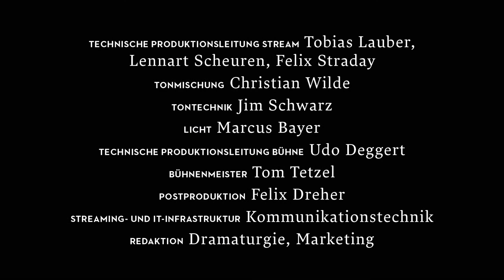»Gran Partita« von W.A. Mozart | Oper Frankfurt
Wolfgang Amadeus Mozarts »Gran Partita« gehört zu den Höhepunkten seiner Bläserserenaden. In den ersten Wiener Jahren zwischen der Entführung aus dem Serail und den Da-Ponte-Opern komponiert, ist Mozart ein wahres Wunderwerk an Einfällen und Klangzaubereien geglückt – nicht umsonst ist die »Gran Partita« begeistert aufgenommen und vorbildhaft für zahlreiche Komponisten des 19. Jahrhunderts geworden.

Mit einer Besetzung von je zwei Oboen, Klarinetten, Bassetthörnern, Fagotten, vier Hörnern und Kontrabass nimmt die Komposition im Divertimento-Schaffen Mozarts eine singuläre Position ein. Das vielfarbige Ensemble präsentiert sich in ständigem Wechsel zwischen Solo, abgestufter Begleitung und Tutti unter der musikalischen Leitung von Sebastian Weigle.

04:49 – 1. Largo – Molto allegro
14:55 – 2. Menuetto – Trio I – Trio II
24:43 – 3. Adagio
30:30 – 4. Menuetto (Allegretto) – Trio I – Trio II
36:23 – 5. Romanze (Adagio – Allegretto – Adagio)
44:15 – 6. Thema (Andante) mit Variationen
54:34 – 7. Finale (Molto allegro)

MUSIKALISCHE LEITUNG Sebastian Weigle MODERATION Deborah Einspieler
OBOE Nanako Becker / Manuel García Simón KLARINETTE Jens Bischof / Diemut Schneider BASSETTHORN Matthias Höfer / Hwan Hee Lee FAGOTT Lola Decours / Juliette Burette HORN Matthijs Heugen / Tuna Erten / Thomas Bernstein / Genevieve Clifford KONTRABASS Hedwig Matros-Büsing